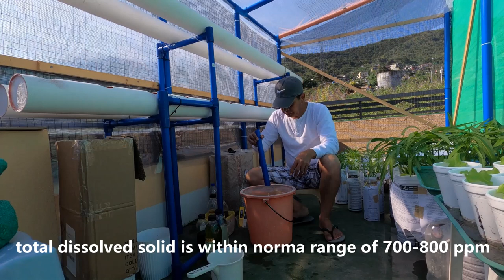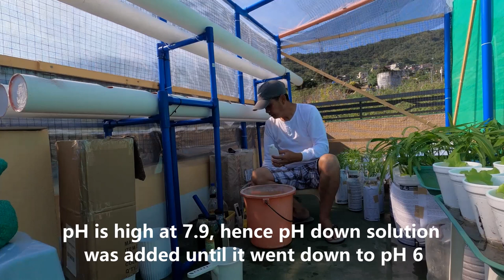PART 2 OF 2. KRATKY HYDROPONICS FOR GROWING LETTUCE IN PVC PIPES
I got good stand of lettuce grown in PVC pipes using Kratky method